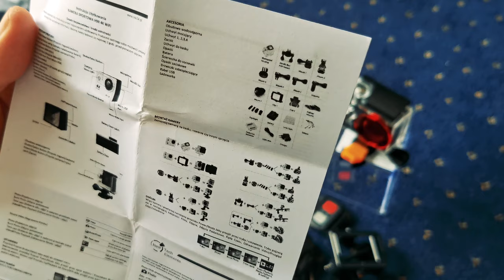EKEN H9R 4K z WiFi - Odpowiednik GoPro za 250zł | Unboxing + Testy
unboxing oraz testy kamerki sportowej EKEN H9R - odpowiednika GoPro, uważam, że jest to świetna kamera za niską cenę, dlaczego? Zobacz sam!

00:00 - 1:31 - Intro
1:31 - 10:25 - unboxing
10:25 - 13:36 - testy rozdzielczości

Kanał Live streaming + kanał muzyczny,
czasem jakiś vlogas, czasem inny various content - każdy znajdzie coś dla siebie.
Obecnie grane na live to:

War Thunder
Gta V Online
Asassin's Creed Odyssey
Hellblade - Sinua's Sacrifice
Minecraft
Gothic 3

Specyfikacje sprzętowe
Karta graficzna: GeForce GTX 1060
Procesor: Intel(R) Core(TM) i7-8750H CPU @ 2.20GHz
Pamięć: 16 GB RAM (użyteczne 15.85 GB RAM)
Bieżąca rozdzielczość: 1920 x 1080, 120Hz

tagi, keywordy do zasięgów XD

muzyka music worldwine multigenere car review montage gamer pcgames videogames memes win beats stream core war thunder minecraft youtubegamer gamestream streaming Gothic 3 gothic retro cool games play games gameplay esports czołgi samoloty myśliwiec myśliwce lotnictwo wojenka tank czołg dolary pieniądze gangsterka